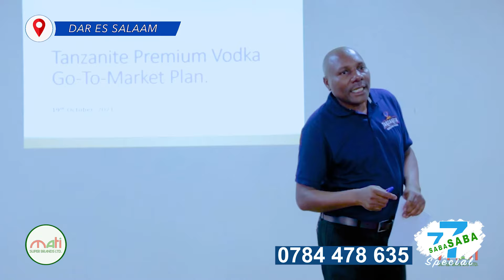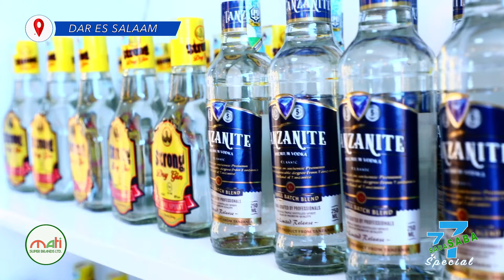MATI SUPER BRANDS LTD YAJIVUNIA VINYWAJI VYAKE KUWA NA VIWANGO VYA KIMATAIFA